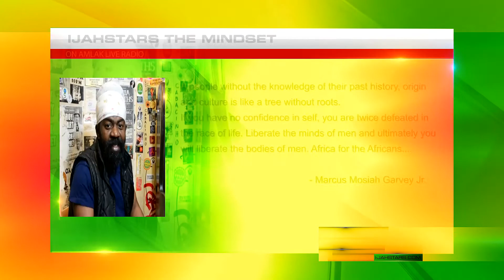Black Man is a endanger species! Askale Selassie , IjahStars The MINDSET pt1 2019